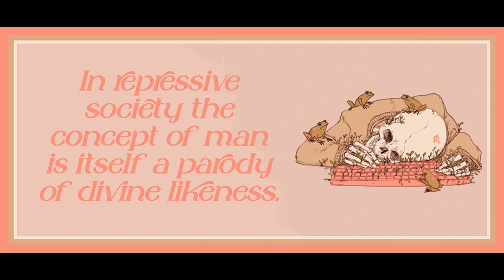68 from Minima Moralia by Theodor Adorno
Art is by Ungfio.